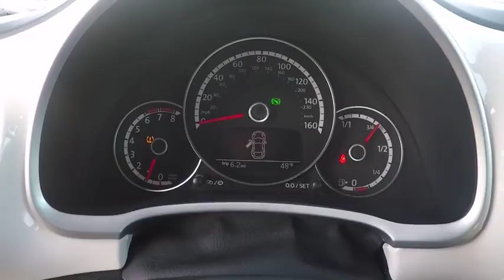2014 Volkswagen Beetle Convertible Schaumburg IL PS3797A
2014 Volkswagen Beetle Convertible 2.5L